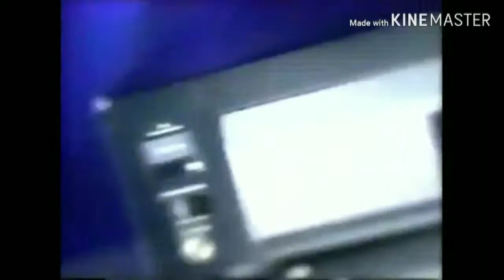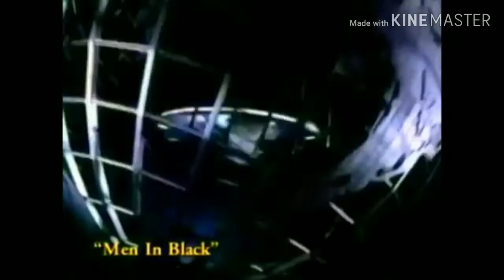Old Magnavision Home Video, Columbia TriStar Home Video & Columbia Pictures 75th Anniversary Promo 2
I Still Know What You Did Last Summer(
1998)